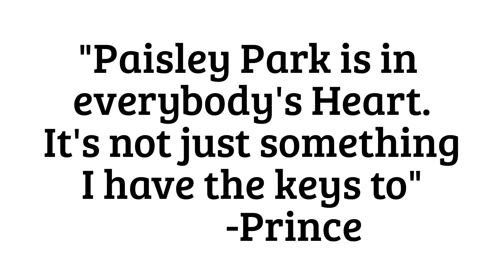The World Inside Prince's Paisley Park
The Creative Sanctuary of our lost Genius.